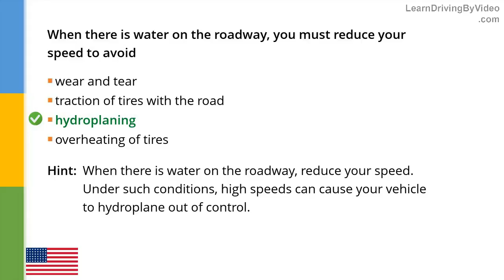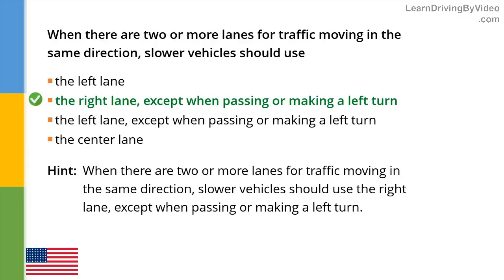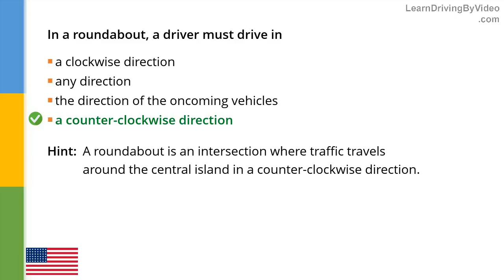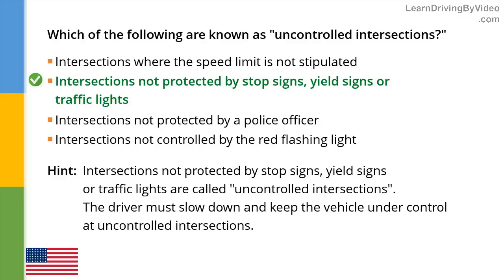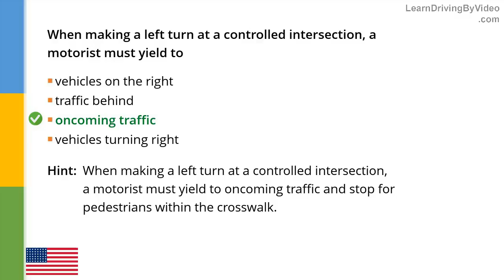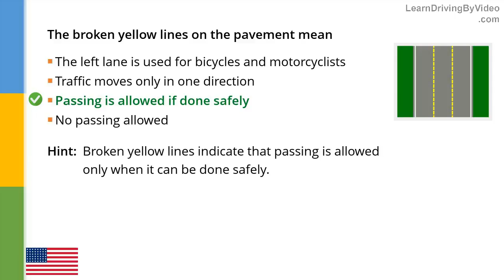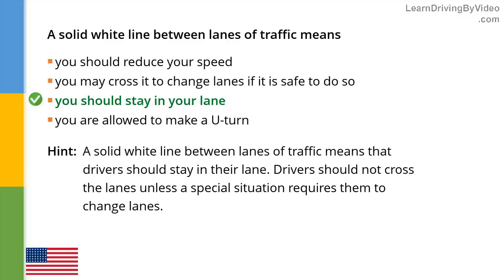Vermont DMV Permit Practice Test 4 - 2018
driving pretest,learners practice test,practice dmv permit test,driving test dates,sample dmv test,dmv practice test permit,study for permit test,online drivers permit test,dmv permit practice tests,